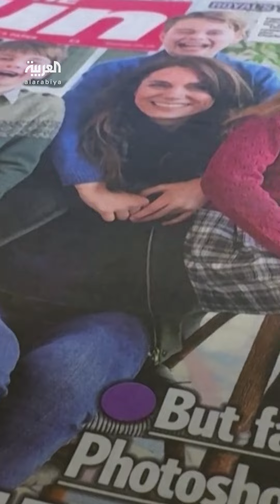الأمير وليام يستأنف أنشطته بعد إصابة كيت بالسرطان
الأمير_وليام يعود لمهامه الرسمية للمرة الأولى منذ الكشف عن إصابة زوجته الأميرة_كيت بالسرطان
لمعرفة أحدث المستجدات.. عبر البث المباشر من هنا ⤵
وبإمكانكم متابعة العربية على منصات التواصل